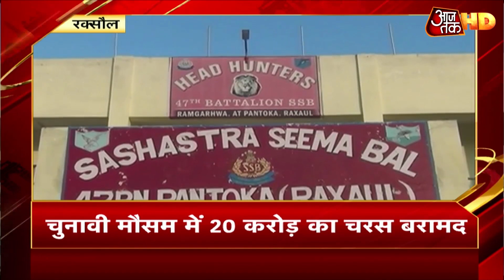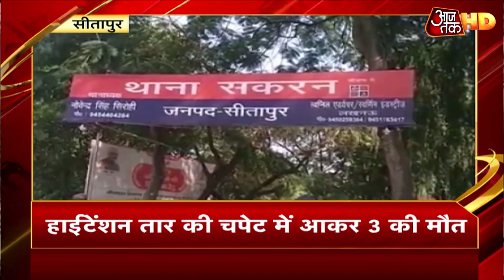Bihar के रक्सौल में 20 करोड़ के साथ तस्कर गिरफ्तार, Nepal के बॉर्डर से लाई जा रही थी चरस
बिहार के रक्सौल में नारकोटिक्स ब्यूरो ने 20 करोड़ रूपए के चरस को पकड़ा है. तस्कर- चरस की खेप को नेपाल के रास्ते बिहार लाए थे- बताया जा रहा है कि बिहार चुनाव में चरस की खेप का इस्तेमाल वोटरों को लुभाने के लिए किया जाना था.